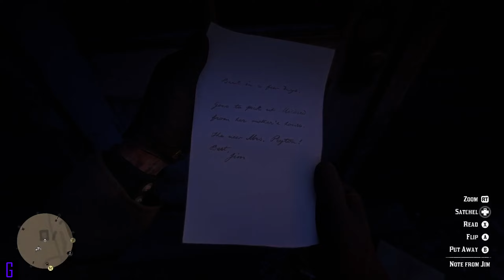We found gold | RDR2 | EP 13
We find gold, some new treasure maps and have some stranger encounters. Still no bull moose though...